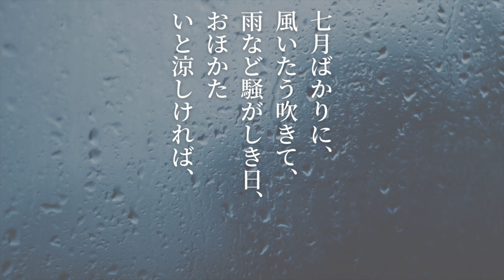【朝のお目覚め朗読】枕草子「夏の終わり頃とは」清少納言〜美しい日本語の言葉を一日の始まりに【元NHK フリーアナウンサー島永吏子】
「七月」は旧暦のため、今の7月下旬〜9月上旬頃に当たります。最近はことに暑いので夏の終わり頃が相応しいのかなと感じています
古来から読み継がれている日本語の美しい響きが存分に味わえる、枕草子。朝のお目覚めや一日の始まりにお聴き頂けければと＃朗読 しました。
深くゆったりとした呼吸でリラックスしたい時、
作業用BGMとしても。日本語の音を味わっていただけると嬉しいです！

◆使用画像
岩田治也様
canva

◆字幕作成
vrew

◆使用ＢＧＭ
VSQ＋　​

ナレーション、司会、話し方講師をしています​​！

◆しまえりこ話し方サブチャンネル

◆話し方レッスンについてはこちらから

ご登録者に「話し方& 絵本読み聞かせ のコツ動画」プレセント！
LINEにお友達追加の上一言メッセージをお送りください。
（少しお時間をいただきます）

◆島 永吏子のメルマガ配信中！

よろしくお願いいたします＾＾日本語の美しい響きが存分に味わる大好きな＃古事記。
続編のリクエストをいただき＃朗読 しました。
日本最古の書物・・深くゆったりとした呼吸でリラックスしたい時、